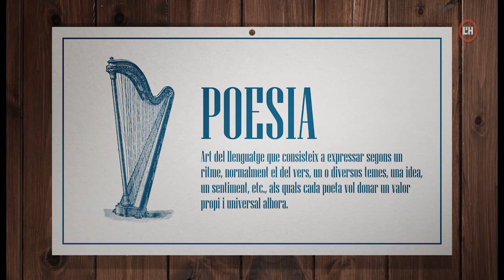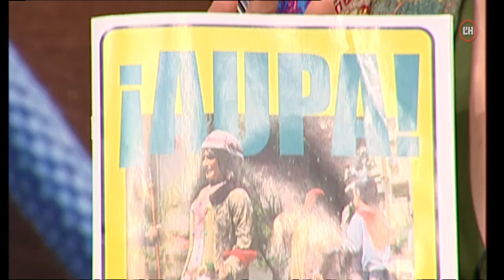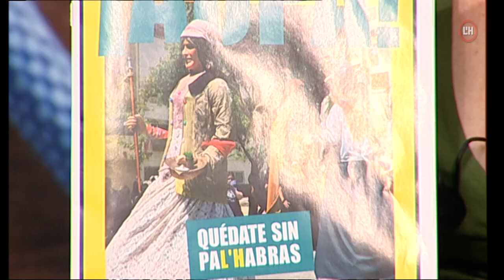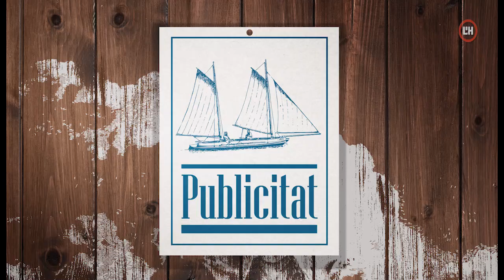Veïns | 02-07-24 | Nova campanya de la Fundació "Tenir estiu és dret”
Nova campanya de la Fundació "Tenir estiu és dret”, el barri de La Florida comença la festa major i el Grup de Teatre Amateur fa 5 anys